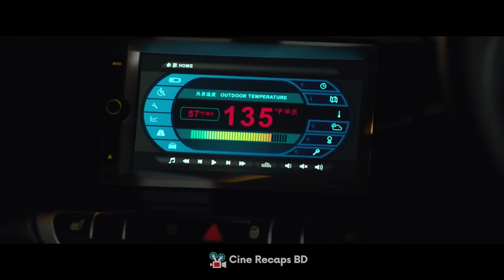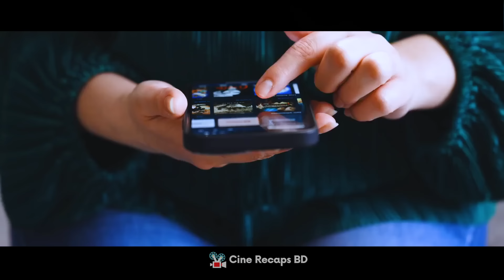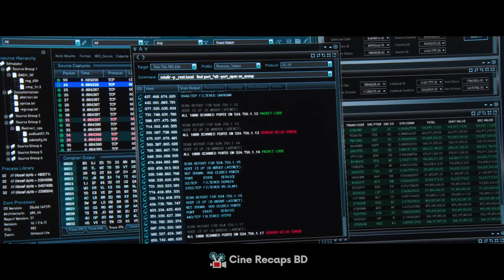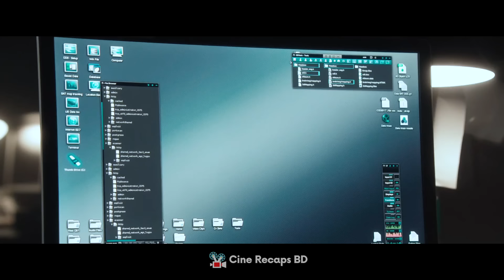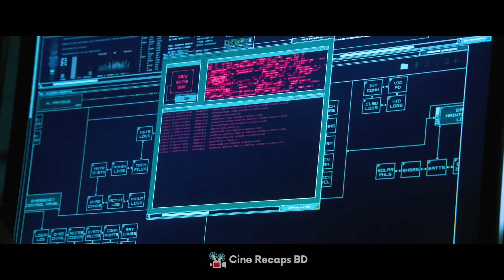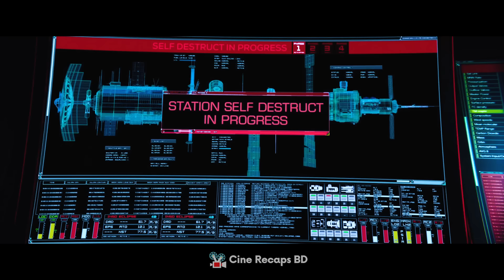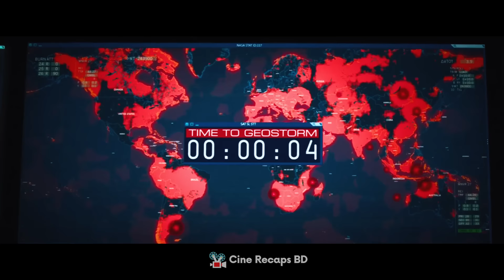স্যাটালাইট দিয়ে ভয়ঙ্কর ঘূর্ণিঝড় ধ্বংস | কিন্তু এরপর ... Cine Recaps BD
কেমন হত যদি মানুষ ঘূর্ণিঝড়, সুনামি, ভূমিকম্প, অতিবৃষ্টি, খরা এই সব আবহাওয়া কন্ট্রোল করতে পারতো? ধরো কথায় ঘূর্ণিঝড় হচ্ছে তখন যদি  সেটা সেটালাইটের মাধ্যমে ধ্বংস করে দেয়া যেত। কিংবা কোথাও বৃষ্টি হচ্ছে না সেখানে বৃষ্টিপাত ঘটানো যেত?? কিংবা খুব গরম পড়ছে, তখন সেই দেশে তাপমাত্রা কমিয়ে ঠান্ডা করে দেয়া যেত? তাহলে খুব মজা হতো তাই না?

ঠিক এমনই এক গল্পদিয়ে সাজানো আমাদের আজকের সাইফাই- ডিজাস্টার মুভি “GeoStorm” এর এক্সপ্লেনেশন। এই মুভিতে বিজ্ঞানীরা এমন এক প্রযুক্তির আবিস্কার করে ফেলে যা দিয়ে তারা পুরো পৃথিবীর ক্লাইমেট চেঞ্জ নিয়ন্ত্রণ করা সম্ভব। কিন্তু এই প্রযুক্তির একসময় এমন এক ভয়াবহ রুপ ধারন করে যা পুরো পৃথিবীর এমন অবস্থা করে ফেলে যা দেখতে হলে অবশ্যই তোমাকে এই পুরো ভিডিওটি না টেনে দেখতে হবে। তাই ঝটপট ভিডিওতে একটা লাইক দিয়ে রেডি হয়ে যাও!

Movie:: GeoStorm
Year: 2017
Director: Dean Devlin
IMDB: 5.3/10